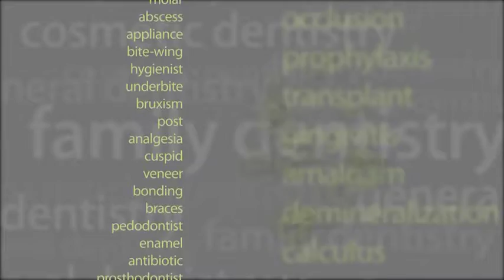Tupelo, MS - Dr. Richard Caron "Your Dental Health" Regular Check Ups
Regular dental check-ups and preventative dental care such as cleanings, fluoride treatments and sealants, are a critical part of a child’s healthcare.  Plan your child’s first dental visit within six months after the first tooth erupts, but no later than their first birthday. During your child’s first visit, your dentist will check for cavities, offer teeth cleaning suggestions, ensure the proper number of teeth have erupted, and answer any questions parents may have. Routine dental exams will help assess your child’s dental health through the years.   By age seven, it is recommended that your child receive an orthodontic evaluation. Your dentist is always there to provide key information to help you take care of your child’s oral health.